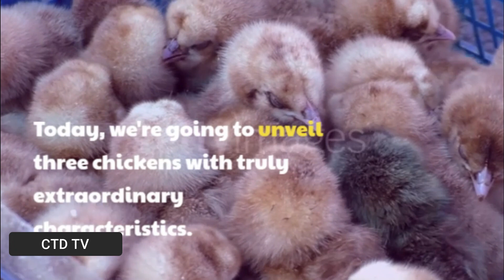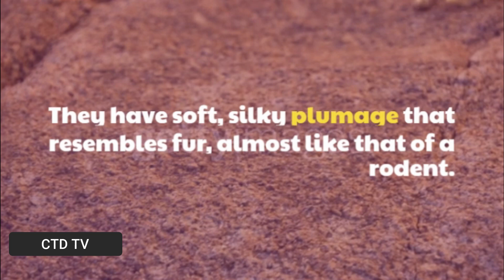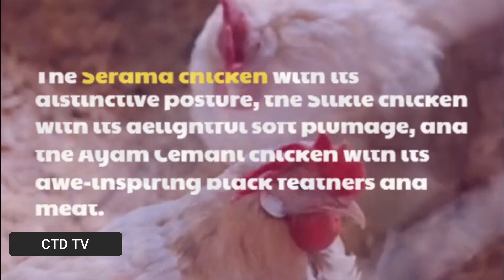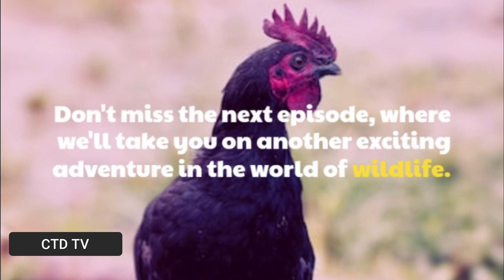Exploring the World's Most Unique Chickens | CTD TV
Welcome to CTD TV! In this episode, we embark on a journey to discover three of the most extraordinary chicken breeds found across the globe. From their striking appearances to their exceptional characteristics, these unique chickens are sure to captivate your imagination. Join us as we delve into the world of these remarkable birds and learn about their fascinating traits, including their unique plumage, distinct behaviors, and cultural significance. Get ready to be amazed by the diversity and beauty of these extraordinary chickens!